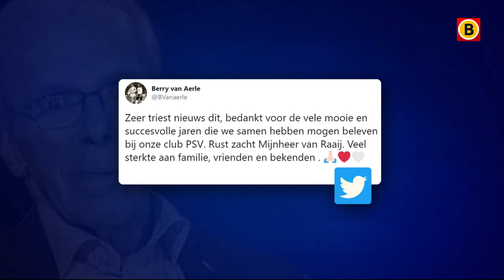PSV-legende Harry van Raaij overleden | Omroep Brabant